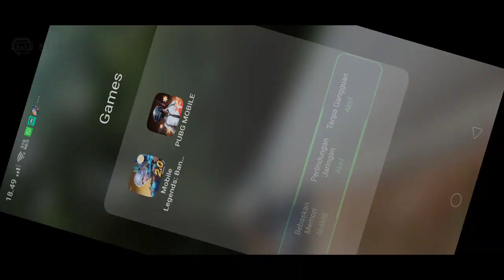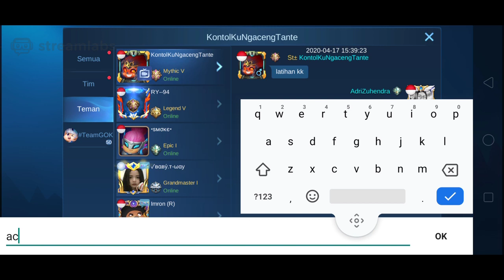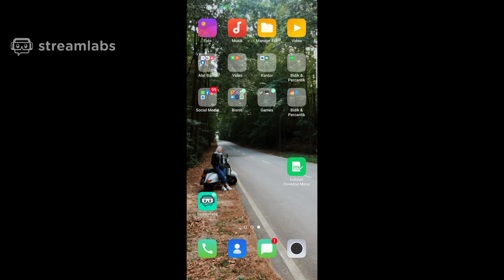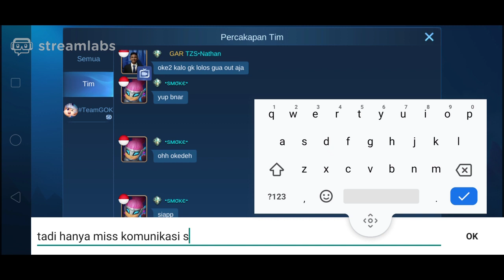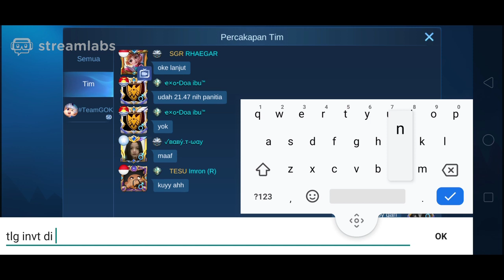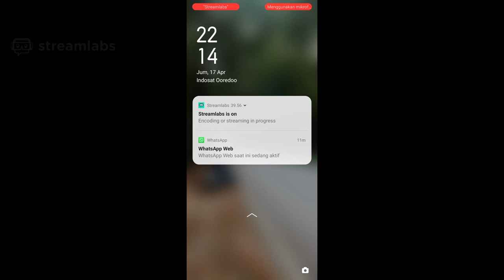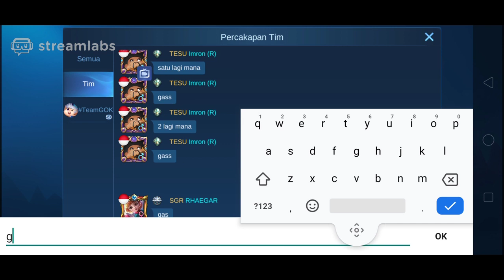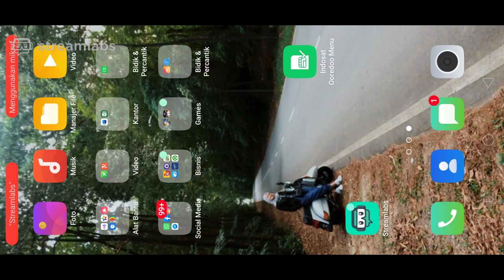Magic Chess Online Tournament Season 1